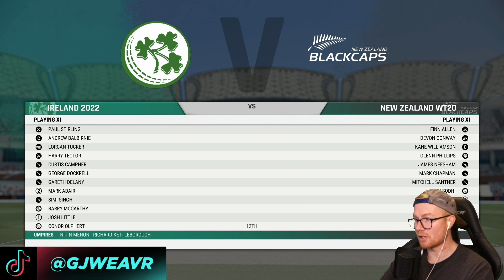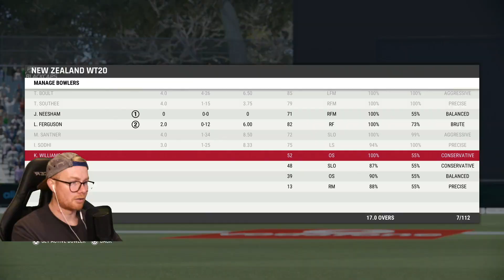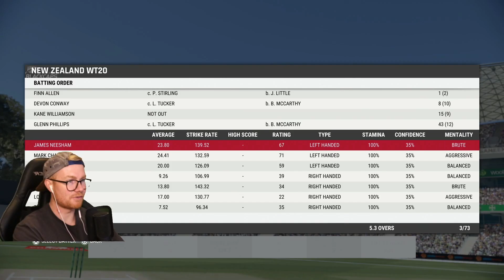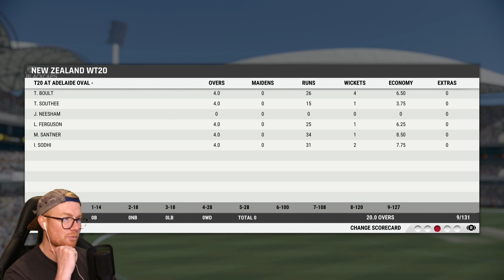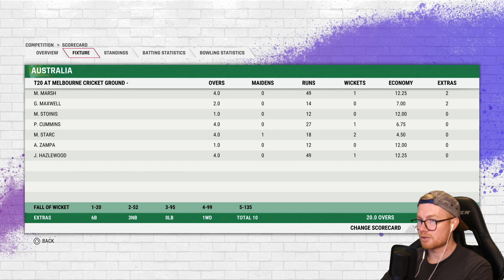CRICKET 22 | T20 WORLD CUP #3 | New Zealand vs Ireland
Hey team, and welcome to the third episode of a new series where I take control of New Zealand and try to win their first T20 World Cup trophy. In today's game we play Ireland and try to cement a spot on the top of the table! Enjoy! xo

Special thanks to the Elite Scenes members: Elliot Tapai, Josh Cook, DanMeister94, Rob, Redcatstorm and Luke Kelly!

Huge thanks to the Marvellous Scenes members: Dub, William Kale, Kratzy76au, BrightonEarly, Matty McDarts, Tom7918, Mythical_Flare & YT-xcarlton345!